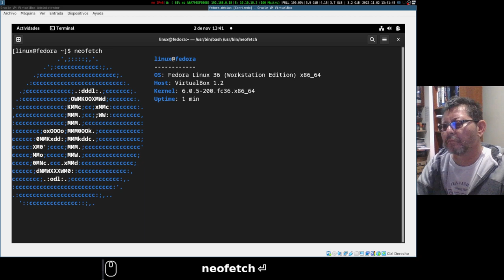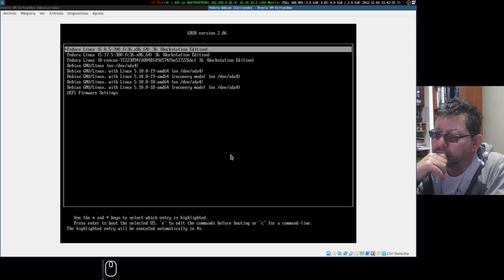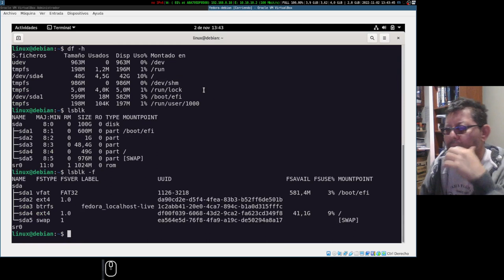Fedora vs Debian Linux - DualBoot VirtualBox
Se configura una VM en VirtualBox con un Disco Duro de 100 GB y se hace una instalación DualBoot de Fedora 36 WorkStation junto a Debian GNU/Linux 11.